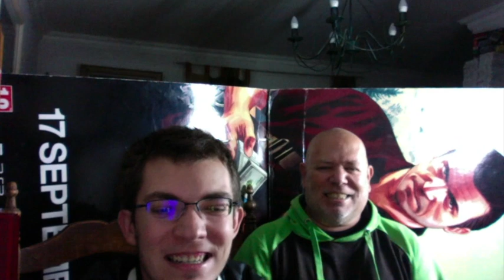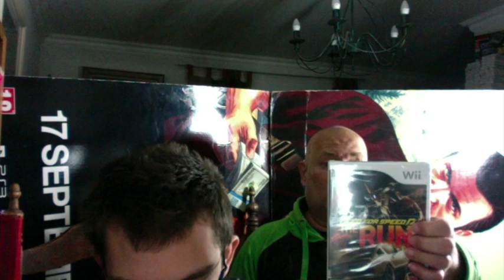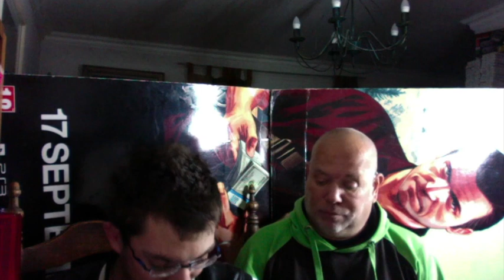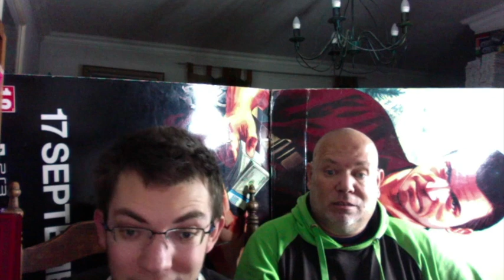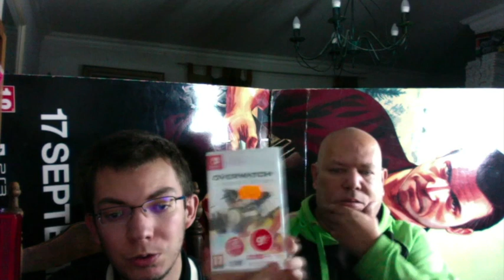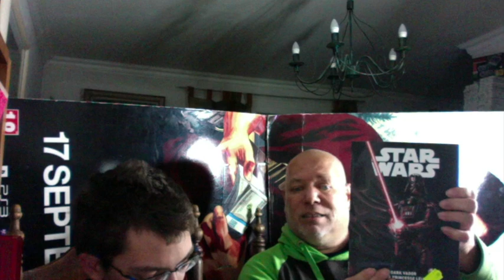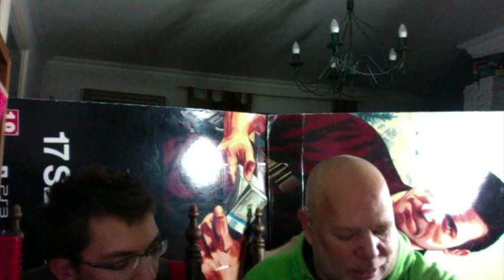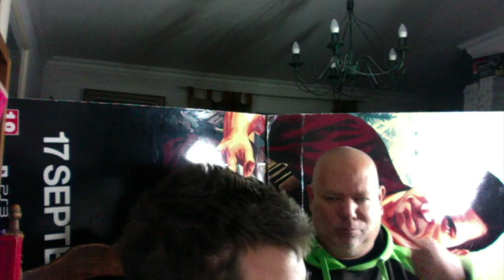solde 2022 🤑🤑😜 les addicts aux soldes hiver 2022 😎😎🤩